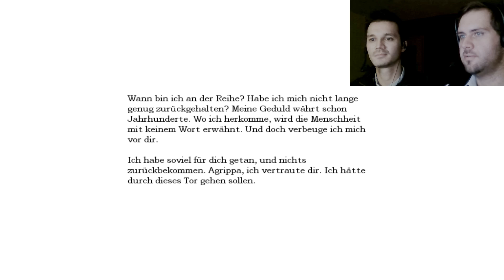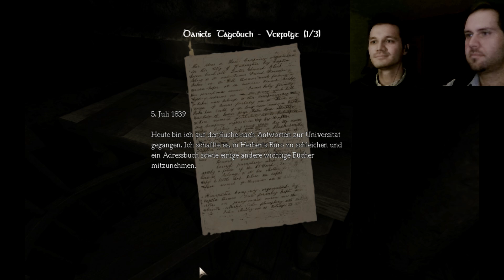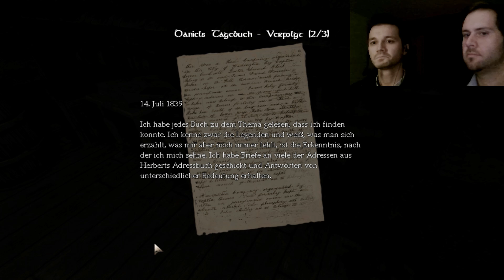Horror - Amnesia: The Dark Descent mit Facecam #9 - Let's Play Amnesia German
Amnesia günstig kaufen
Amnesia Gameplay: Daniel und Martin spielen den Horror-Klassiker Amnesia: The Dark Descent, natürlich mit Facecam.